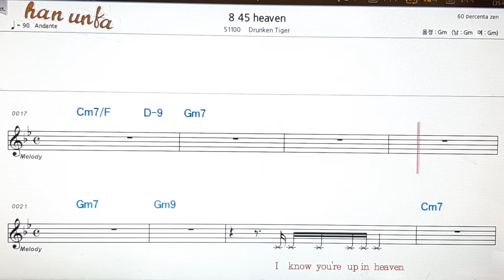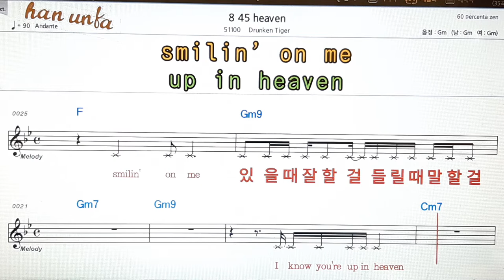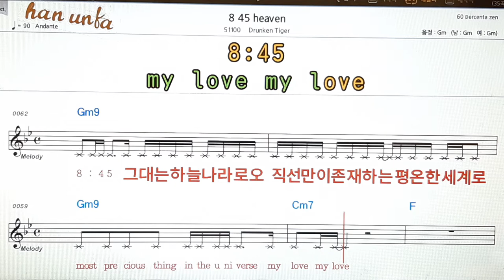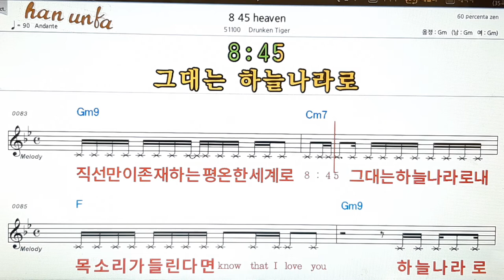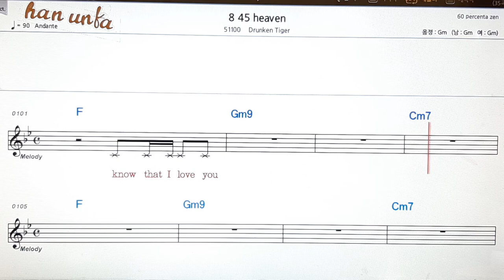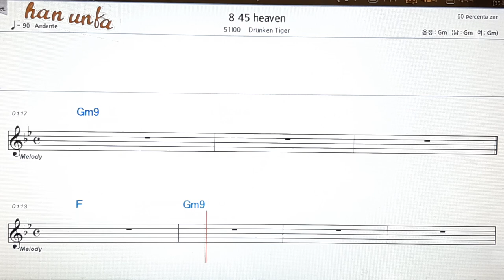8 45 Heaven/Drunken tiger👍노래 반주, 코드 악보,가라오케💋Karaoke*Sheet Music*Chord*MR